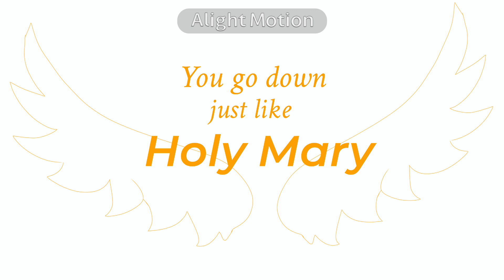Mary On A Cross /Gacha Life 2/ [LORE] (Slight angst)